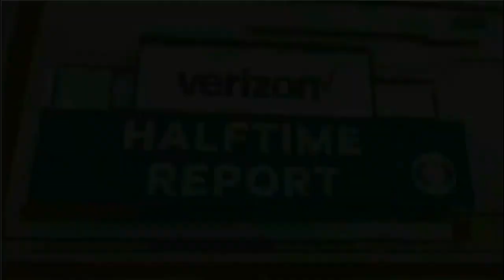NFL on CBS verizon Half Time Report 2018 NO@LAC